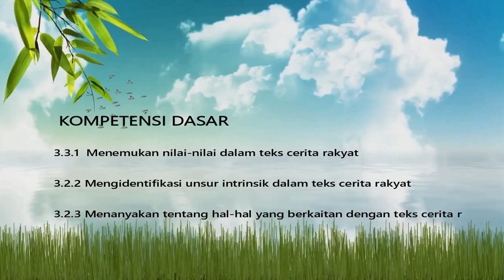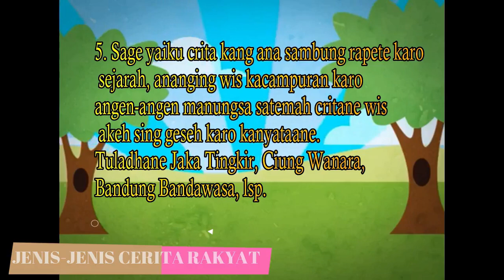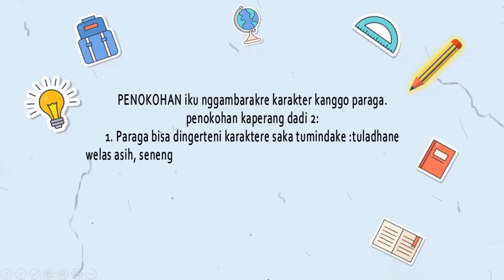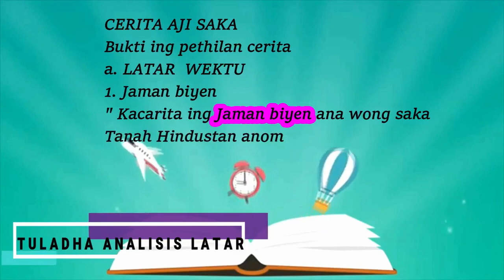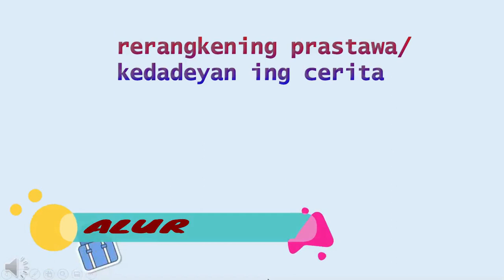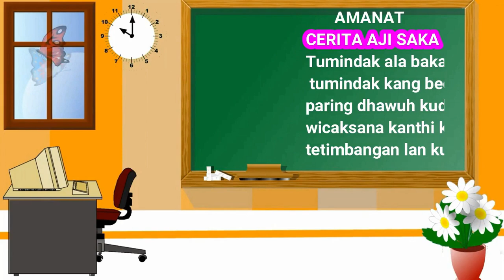Materi Cerita Rakyat Bahasa Jawa - Menganalisis Unsur Intrinsik Cerita Rakyat Dengan Mudah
Assalamu'alaikum wr.wb

Sugeng rawuh wonten ing pasinaonan Basa Jawi kelas XI Materi Cerita Wayang Bima Bungkus
Materi menika kangge siswa kelas XI  SMA/SMK.
isi materi video niki yaiku
1. Pengertian Cerita Rakyat
2. Ciri- ciri Cerita Rakyat
3. Jenis jenis Cerita Rakyat
4. Unsur Intrinsik beserta contoh menganalisis unsur intrinsik

Peraturan khusus bagi siswa kelas XI SMK N 1 Kunduran antara lain :
1. Melihat tayangan video pembelajaran hingga selesai.
2. Memahami materi yang disampaikan dalam video.
3. WAJIB menulis di kolom komentar (Nama, No. absen, Kelas) sebagai bukti tanda kehadiran di mapel Bahasa Jawa.
4. WAJIB menyelesaikan tugas, meringkas materi cerita wayang dan mengumpulkan tugas ke Google Classroom sesuai kode  yang sudah dibagikan perkelas.
5. Tidak lupa untuk meninggalkan jejak Like-nya yaa :)

Matur nuwun, sugeng hamirsani~

unsur intrinsik cerita rakyat